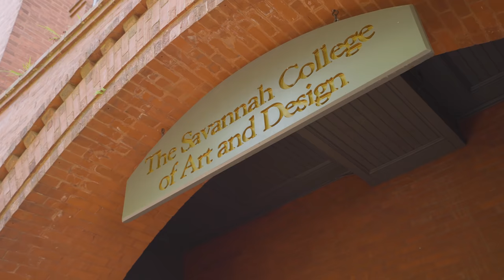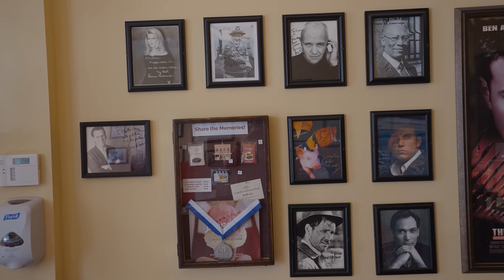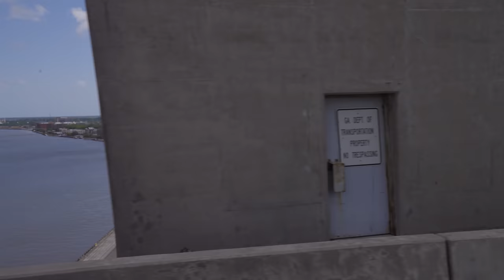SAVANNAH, GEORGIA | A few things we LOVE about Savannah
Savannah, Georgia-- one of our favorite cities in America! Savannah is full of history, southern charm, good food, and even beaches just a few minutes away. Today’s travel vlog we’re showing you some of our favorite spots around town: Collins Quarter, Forsyth Park, Jones Street, Leopold’s Ice Cream, and more! While it’s impossible to show everything that makes Savannah special in one video, we’re doing the best we can to show you a good bit in one day. For more information about Savannah and where to go and what to do, checkout our Savannah travel blogs (linked below).

+ DJI Mavic 2 Zoom drone
+ Sony A7Siii
+ Sony 16-35mm F/4
+ Sony A7C
+ Sony 50mm F/2.5